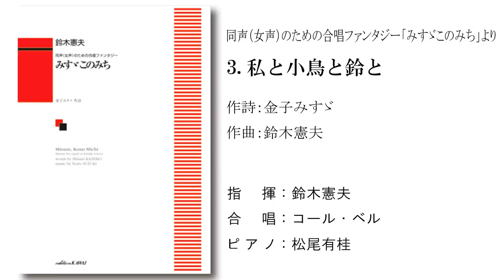同声のための合唱ﾌｧﾝﾀｼﾞｰみすゞこのみちより「私と小鳥と鈴と」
鈴木憲夫：同声（女声）のための合唱ファンタジー「みすゞこのみち」（カワイ出版刊）より カワイ出版